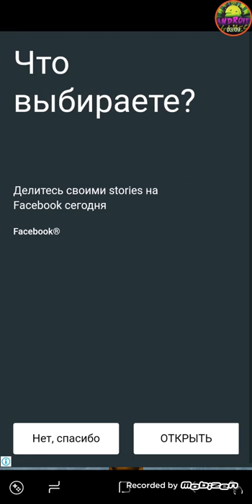Puzzle Magnetic Balls Android Gameplay Level 5 6 7 8 9 10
Magnetic balls - a logical game. Funny physics of balls, levels and arcade mode.

Features:
* 4 worlds with different physics, 384 stages with increasing difficulty
* 16 collection kittens with 80 items, for the collection of which you gain experience
* a new location "Vacation" (at the end of the stage) in which you can help the penguin make a ski resort
* Endless gameplay with the selected difficulty (a nightmare, including)
* funny physics of balls from different materials
* leaderboards
* game mode for people with impaired color perception (in the settings on the right-top button with black and white balls)

Game Description:
The game has two modes: endless with difficulty settings (the "Arcade" button) and to pass (the "Levels" button), as well as four worlds with different physics and design, between which you can switch via the "Worlds" button in the main menu.
On the playing field, gravity is directed upward, based on this assumption, the geometry of reflection from the walls and the fall of the balls is calculated.
During the game, the score, time and number of coins are shown on the left, the turn of the player’s balls on the right, and the current ball on the bottom.
Balls are fired by clicking on the playing field.
Special balls are selected by clicking on the player’s current ball. Pressing it again will change to the next view of the ball.
The free version of the game shows ads.